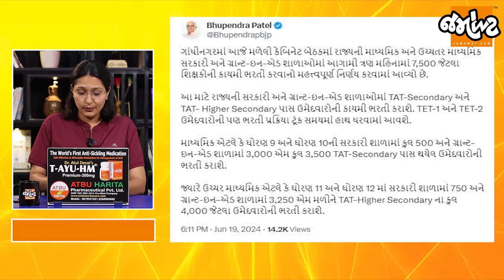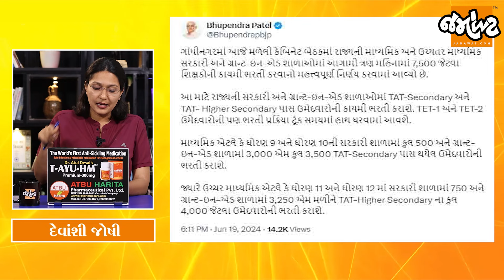Analysis with Devanshi| સરકારે ભરતીની જાહેરાત કરી, ગુજરાત પોલીસ જવાબ આપે કે આટલી ગરમી શેની ઉતારી?